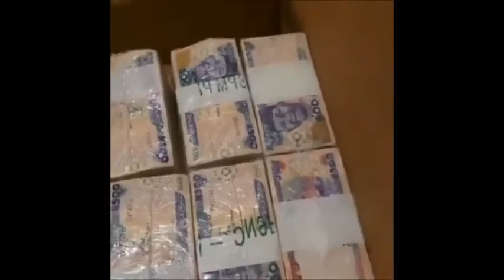Obi cubana:Davido,D'banj others storm Obi Cubana's mother's burial